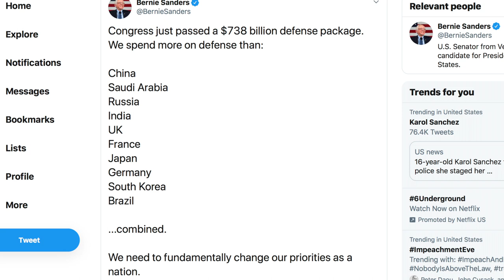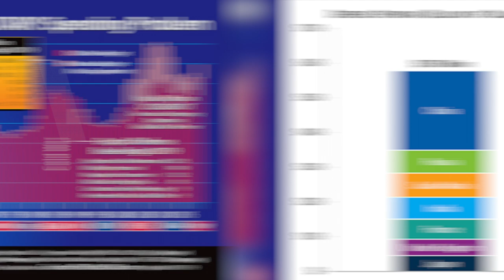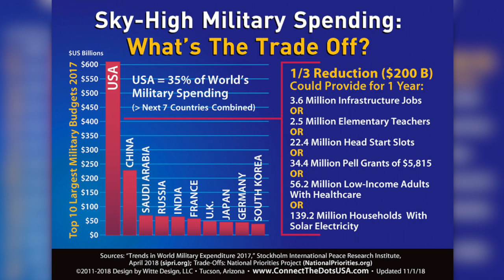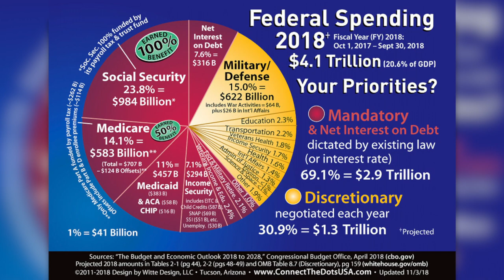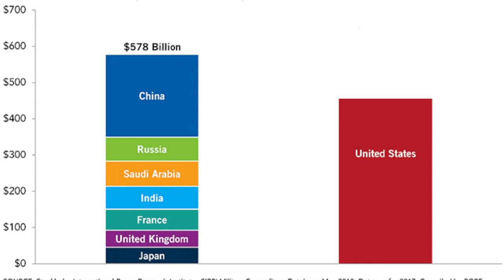Bernie Sanders Knocks 2020 Democrats That Voted for Trump’s Defense Budget